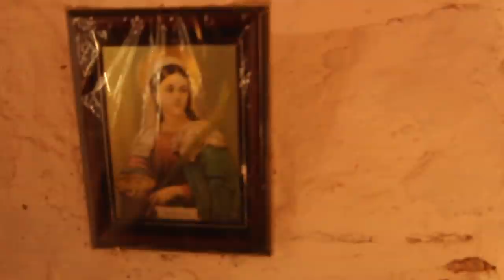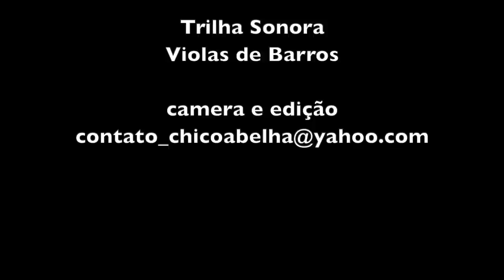FIM DE SEMANA NA ROÇA - PARTE 2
Imagine uma senhora de 68 anos, descalça no meio de um matagal com uma foice muito maior que ela, limpando o mato pra poder colher seu feijão fava.
Imagine um filmador de botas de borracha e todo preocupado de não pisar numa cobra, chegando para entrevistar esta senhora que não tem papas na língua.
A senhora diz que se encontrar com cobra ela mata com a foice.
O filmador, se ver alguma cobra vai desviar e deixar a cobra seguir sua vida.
O filmador é o Chico Abelha, que diz não ter nenhum problema de saúde. A senhora é Dona Mariinha, que se diz ter hérnia que inguinal e pedras na vesícula.
O filmador foi morar. na roça porque na cidade iria adoecer.
Dona Mariinha foi morar na cidade porque estava doente com a vida na roça.
Eu estava procurando alguma lógica nessa história quando apareceu o Seu Antônio, marido de Dona Mariinha, chegou e já foi dizendo que ia passar mata-mato na framboesa porque aquilo era uma praga.
Mais tarde, na mesa do café que nos foi oferecido na cozinha, tinha bolacha de pacote e margarina.
Na horta, Dona Mariinha combate as formigas com gasolina.
No almoço, pra beber tinha refrigerante.
Adorei ter conhecido o casal, fomos super bem recebidos mas fiquei triste porque descobri a lógica que estava procurando.
Obrigado, Seu Antônio e Dona Mariinha, por mostrarem um pouco de suas vidas. Quando as duas partes do vídeo ficarem prontas vou levar um pendrive pra eles se assistirem na Smart TV. Seu Antônio estava muito empolgado para ver como ficaram as filmagens.

Trilha sonora do Lucas Barros
Conheça o Canal no YouTube